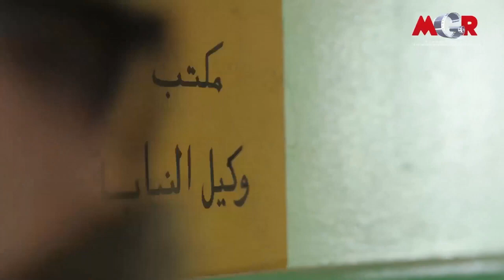اصعب مشهد لما مروان طاح فى الكل ..شوفوا عمل ايه مع امه ..